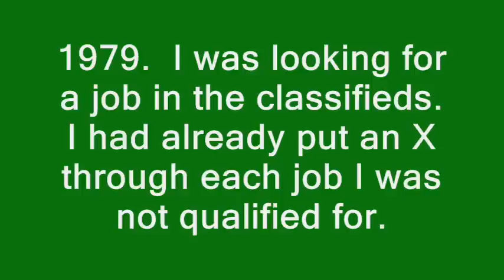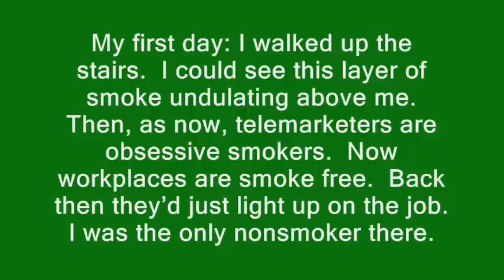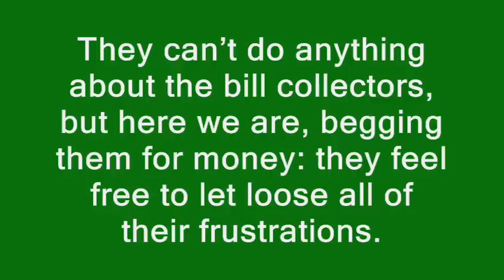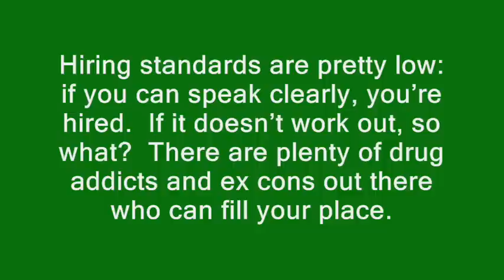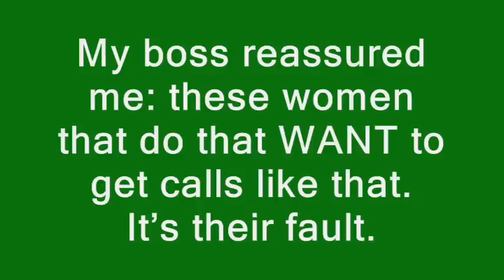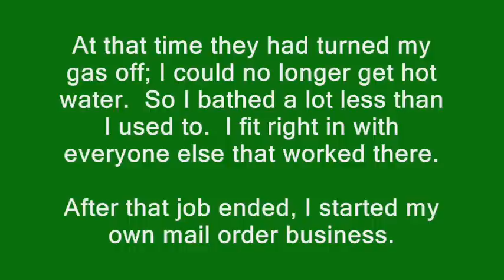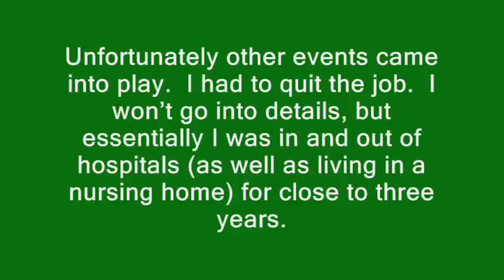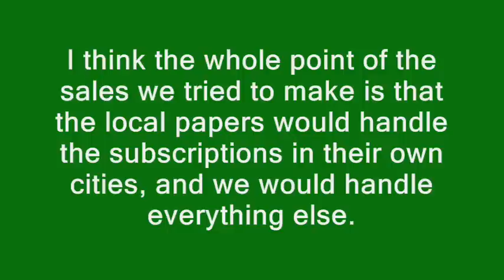My Life as a Telemarketer part 1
You always thought telemarketers were scummy people.  But they're just a bit scummier than you thought.